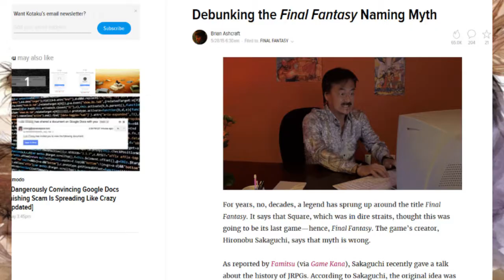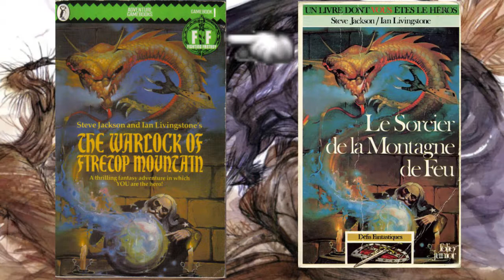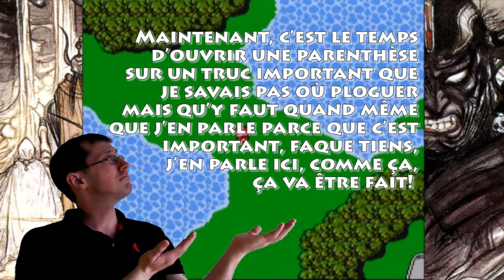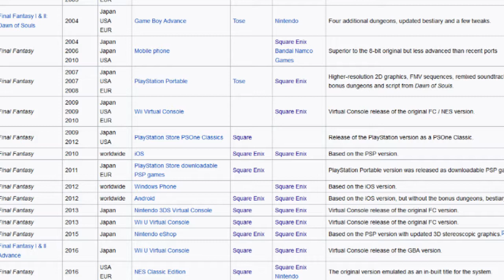Je me souviens 13 : Final Fantasy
Square entre dans le ring du JRPG pour commencer un duel intemporel contre Dragon Quest! Se sont-ils tenus debout, ou ont-ils rampé vers le combat? Trouvez la réponse dans mon test de la version Playstation du premier Final Fantasy!